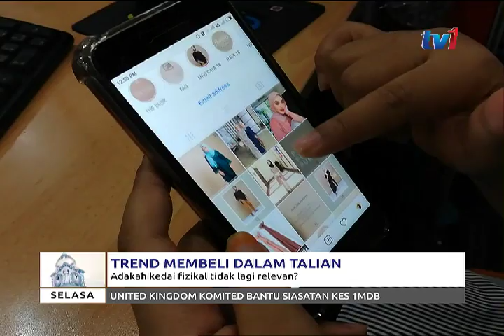TREND MEMBELI DALAM TALIAN - ADAKAH KEDAI FIZIKAL TIDAK LAGI RELEVAN? [12 JUN 2018]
Tabiat membeli belah secara dalam talian semakin menjadi trend dalam masyarakat Malaysia.

Dalam mendepani revolusi Industri 4.0, dijangka lebih 2 juta pelanggan baharu akan berbelanja secara dalam talian menjelang akhir tahun ini sekaligus meningkatkan 30 peratus kekerapan membeli belah secara bulanan.

Adakah trend membeli  dalam talian bakal merubah cara berbelanja di negara ini?

Ikuti laporan yang disediakan wartawan, Syuhada Hashim.